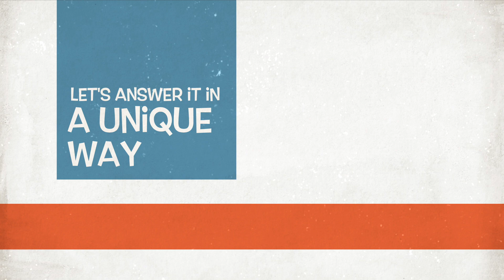Study with Superheroes | Synergy Academy of Science | Rahul Arora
Premium A Premium Institute known for its Results in Boards, JEE Main/ Advanced and NEET/AIIMS.

Study With Superhero's, Learn Physics of superhero's.

This series of Study with Superheroes is to connect with people who wants to learn Science but always have one question that where and how these physics formula are used in real life. So this series is to make them understand that physics lessons are not only interesting but also can be related to superhero movies and clips which either uses and put these lessons on screen or forget about few basics and show them wrongly. Let's try to understand and learn few concepts using these Superheroes.

For Detailed description with mathematics involved with each concept,

P.S: We are not using heavy mathematics involved in certain formulas, as this is just to aware you all about the basic formula's and concept used.

Upcoming: Web series, Live video lectures and Recorded sessions on JEE Physics, Mathematics, Chemistry and NEET- Biology Lectures.